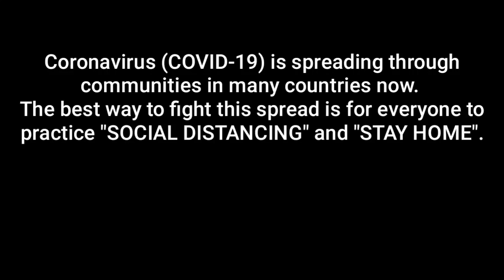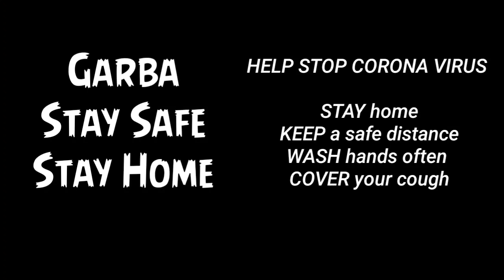Vaagyo Re Dhol || Stay Safe Home Garba || Different Style and Step | Nikul Rakholiya | Fight Corona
Song :- Vaagyo Re Dhol
Film :- Hellaro (Gujarati Movie)
Singer :- kinjal Dave, Bhoomi Trivedi
Different styles and Step of Garba
We fight A corona virus And support to all Police, Doctor, Nurse and Cleaner All Area and City, I love India.